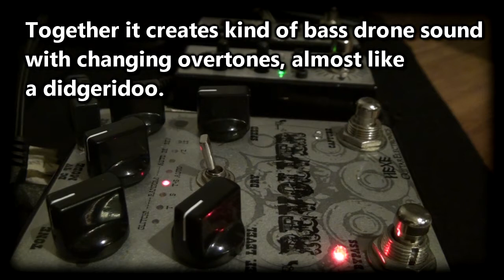Custom reVOLVER DT - bass drone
Short riff recorded with the custom reVOLVER DT in Random Direction mode (play direction is randomly reversed), pitch lowered down do -9 semitones, long hall reverb generated using the SpacetimeResonator (post filter in lowpass ducking mode). Overdrive sound is the new revision of the NightTrain Overdrive (DIY project). Pedalboard plugged into a small 0.5W tube amp (Scream Machine), 1x12" closed boc miked with SM57.